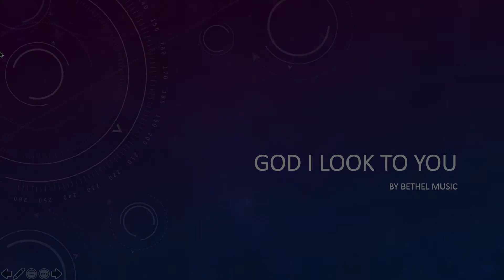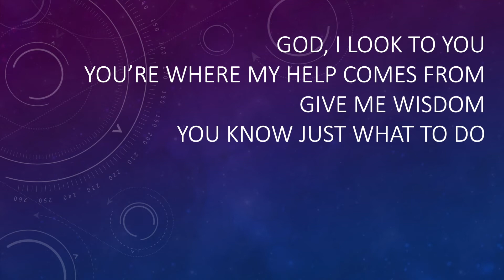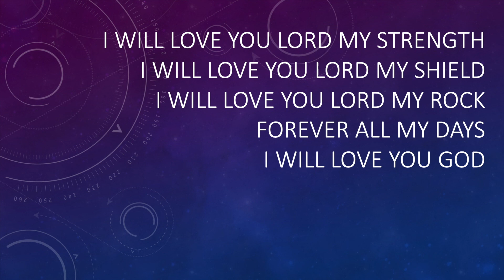God I Look To You